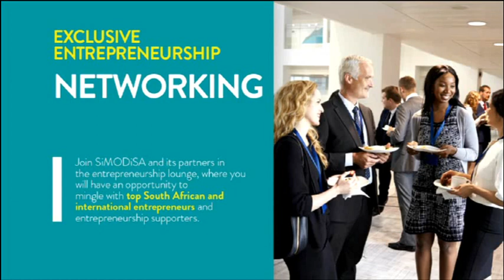LeaderEX - Get inspired by top CEOs and entrepreneurs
LeaderEX brings together Africa's top executives, professionals and entrepreneurs for one day, to share their knowledge and insights as well as to offer advice to the next generation.
The 2017's gathering is happening today at the Sandton Convention Centre and joining us in studio is Co-Founder of Joomla, Johan Janssens.